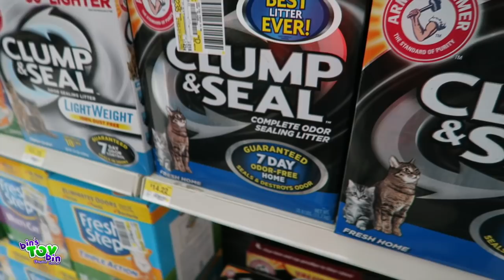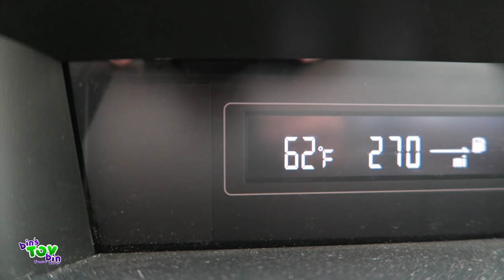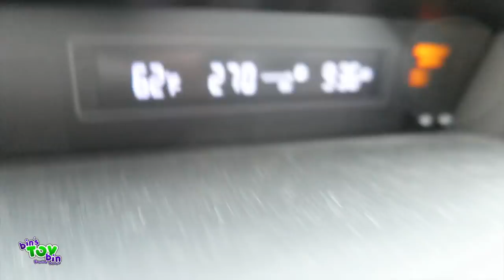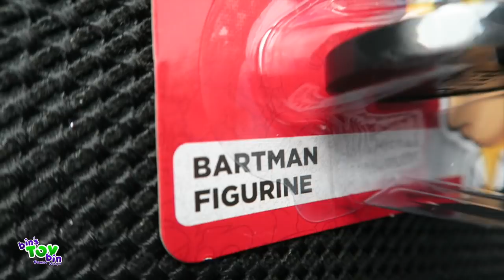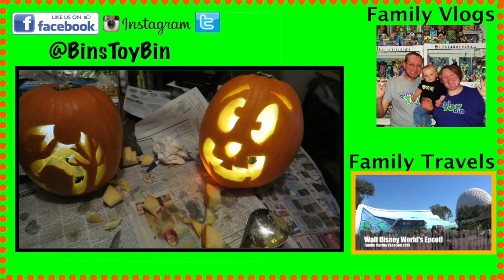Father and Son Time! Pumpkin Carving! | 10.29.2015 | Bins Toy Bin Daily Vlog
Jon and Teagan take control of the camera and Head out shopping! Then we all head to pick out some pumpkins to carve!
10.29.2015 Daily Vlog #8